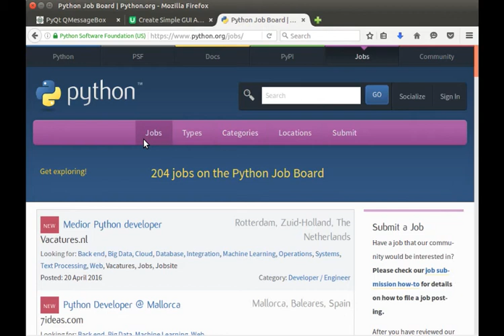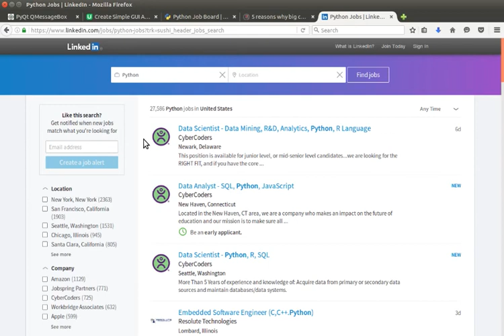Python Tutorial Introduction